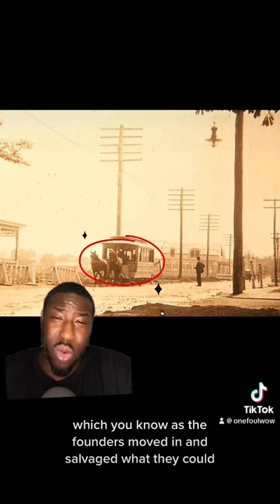The Horse Power tiktok onefoulwow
the horse power